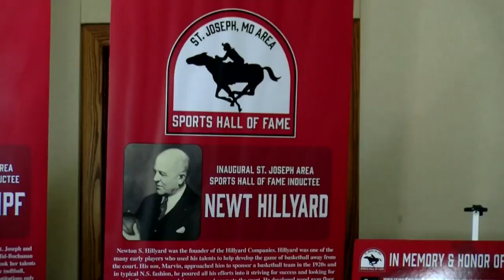Tickets on sale for Hall of Fame ceremony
A limited amount of tickets are available for the second annual enshrinement ceremony.